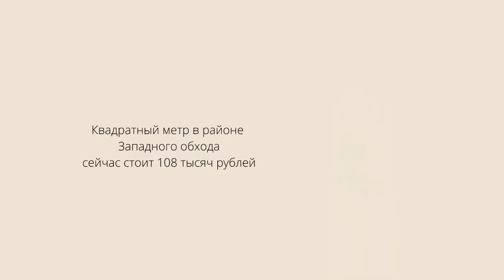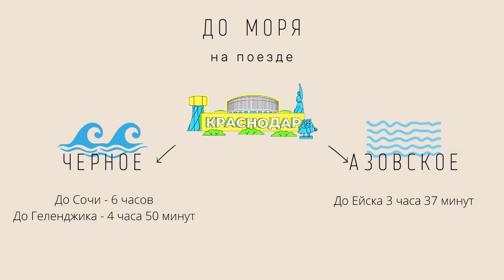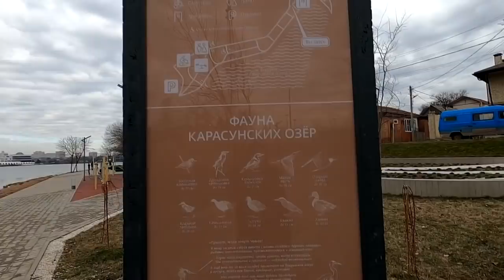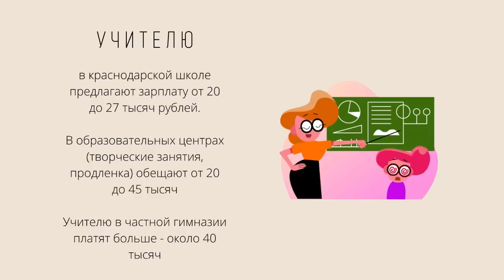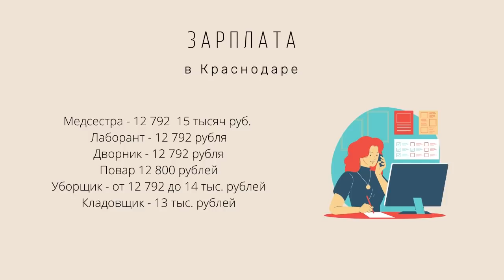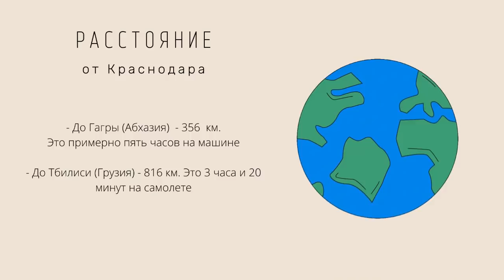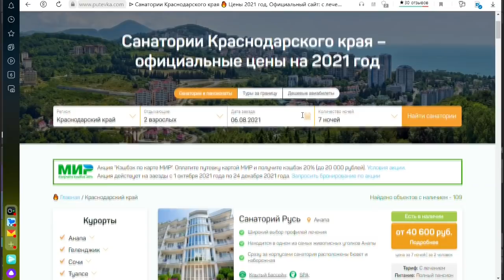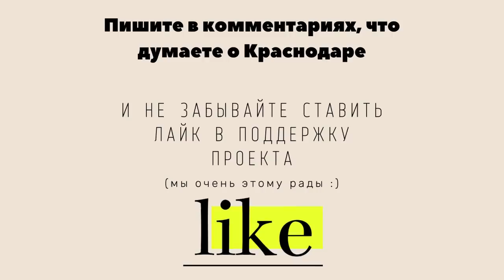Краснодар. Подробный обзор города, который внезапно увеличился вдвое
Поговорим про Краснодар, погуляем по улицам, зайдем во дворы многоэтажек , посмотрим на город сверху и попытаемся понять, в чем же магия главного города Юга? Чем он так манит приезжих и что думают об этом местные жители? Обсудим цены на жилье, работу и зарплату, ситуацию на дорогах, а также климат, ради которого люди готовы бросить все, лишь бы приехать в Краснодар.

00:00 Вступление
00:16 Приветствие.
00:49 Кратко о городе
03:59 Где поселиться? Лучшие и худшие районы Краснодара, станицы и пригороды
08:35 Сколько стоит студия в Краснодаре?
09:37 Климат в Краснодаре. Такой ли он волшебный?
13:14 От Краснодара до моря
15:18 Благоустройство. Самый лучший парк в Краснодаре и плохая набережная
19:25 О людях
22:01 Работа в Краснодаре и уровень зарплат (будет грустно)
26:35 Проблемы Краснодара.
28:32 Экология. Что не так с рекой Кубань?
30:17 Расстояние от Краснодара до Москвы и туризм
31:50 О власти и решении проблем
33:11 О палке, которая прорастает в краснодарской земле
34:44 Титры